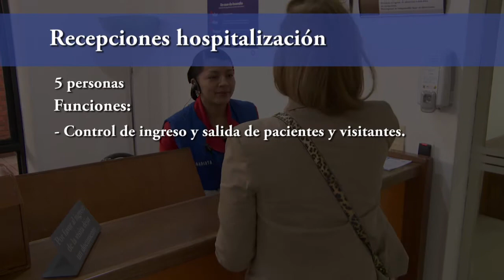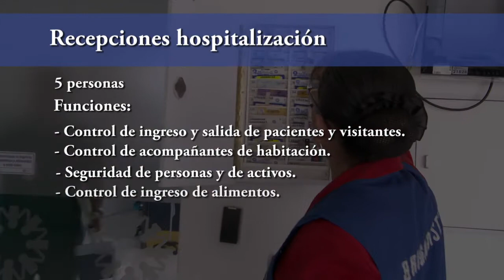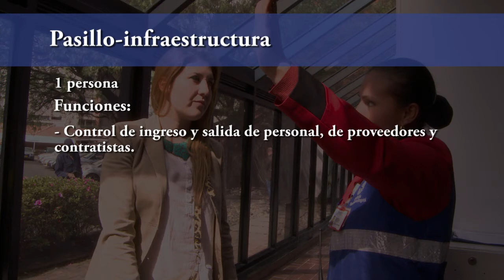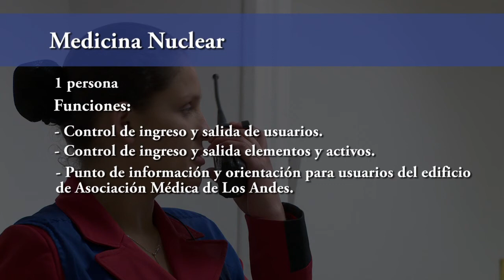Conociendo la Fundación Santa Fe de Bogotá: Personal de seguridad - Brigadistas